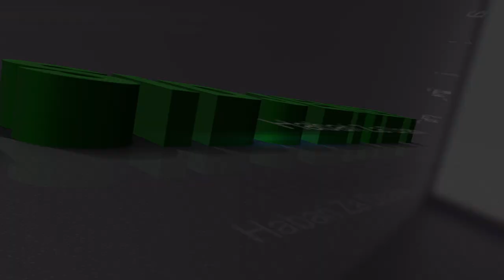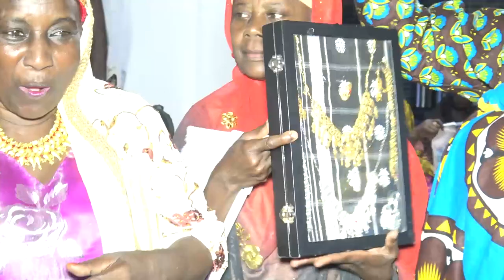MINI UKUMBI - MARIAGE AHMED SAAD ET FATIMA DJAMANI